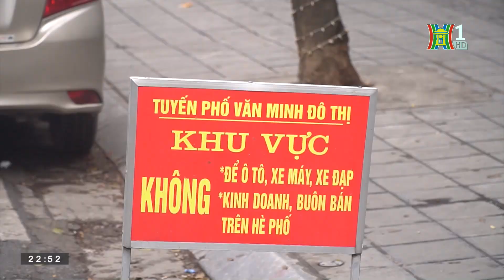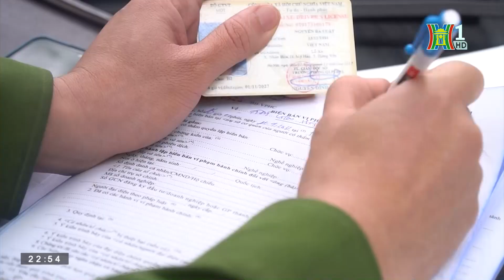Khó khăn trong xử lý xe dừng đỗ sai quy định | Bản tin 141 ngày 14/04/2023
Thời gian qua, bộ mặt đô thị tại nhiều tuyến phố chính của quận Hai Bà Trưng đã có sự thay đổi, tình trạng lấn chiếm vỉa hè, lòng đường để kinh doanh gần như đã được kiềm chế. Tuy nhiên câu chuyện về trật tự an toàn giao thông nhất là liên quan đến việc dừng đỗ xe trên các tuyến phố vẫn đang là một bài toán nan giải.